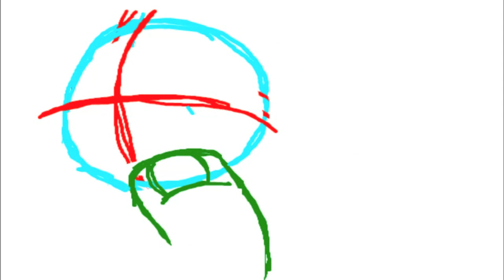Oh No!: MAP (WIP)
I was able to cut out the blank spaces on the original video. This was a class projected I produced with two of my friends. My part starts at 0:36.